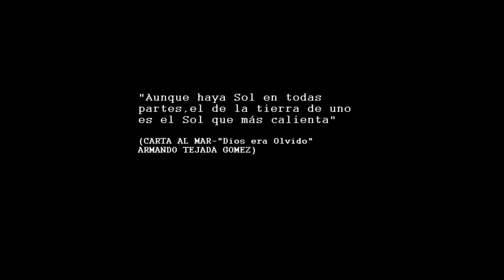Cada vez que te nombro Mendoza -Jorge Viñas (Tonada)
Jorge Viñas nació en la ciudad de Tunuyán, provincia de Mendoza, el 4 de noviembre de 1944. Cursó estudios de música folklórica regional con Don Alberto Rodríguez y guitarra con Tito Francia.
En 1968 formó parte de la delegación de artistas mendocinos que representaron a su provincia en el Festival Nacional de Cosquín. En 1970 se aboca exclusivamente a la carrera artística musical, iniciando por Chile, una gira con el grupo mendocino "Ecos del Ande". Participa luego de la gira "DOCTA", junto a otros artistas, entre ellos el mendocino Chacho Santa Cruz. Por ese tiempo, graba para Philips Argentina un LP titulado "Hablándoles de mi cuyo".
Eterno amante de la guitarra, a la cual ha dado y da gran parte de las horas de su vida, ha creado un movimiento de real importancia en la composición y difusión de música cuyana con temas de su autoría, que se difunden en todo el país, especialmente en Mendoza, San Juan y San Luis.
Jorge Viñas ha participado en grandes encuentros (en algunos en más de una oportunidad) como la Fiesta Nacional de la Vendimia (Mendoza), el Festival de la Calle Angosta (San Luis), el Festival Nacional de la Tonada (Tunuyán, Mendoza) y el Festival de la Democracia (Hasenkamp, Entre Ríos), entre otros.
Como autor y compositor se destaca con temas editados y grabados por distintos intérpretes como Mercedes Sosa, Los Chalchaleros, Suma Paz, Los Andariegos, Los del Suquía, Los Indios Tacunau, Paco Garrido, Opus Cuatro, Lito Vitale, Alfredo Ábalos, Melania Pérez, Sonia Amaya, Los Guzmán, Los de Salta, Horario Castillo, entre otros, que suman más de cien intérpretes argentinos y extranjeros.
Ha sido declarado hijo pródigo por el Honorable Concejo Deliberante de su ciudad natal: Tunuyán.
En 2000, ha sido homenajeado por el pueblo y el gobierno de San Rafael (Mendoza) por su trabajo en defensa de la cultura regional y nacional. En el mismo año, ha recibido la "Orden de Compadre del Horizonte" por la defensa y difusión de nuestra identidad cultural, premio otorgado por el Centro Cultural Armando Tejada Gómez.
Ha sido reconocido por el Instituto Nacional de Antropología y Pensamiento Latinoamericano en el ciclo homenaje: "Maestros del arte y la cultura argentina".
En 2005 ha participado de la colección "María, así te canta Argentina", junto a treinta y cinco artistas argentinos, con las advocaciones a la Virgen María a nivel nacional, bajo la producción artística y ejecutiva de Jorge Suligoy.
En 2006, el intendente de Mendoza, declara de Interés Cultural su presencia en Mendoza capital, y en el mismo año, el Concejo Deliberante de Mendoza, lo declara Visitante distinguido de Mendoza.
En el año 2007 ha sido declarado visitante ilustre de la ciudad de La Plata por el Honorable Concejo Deliberante de la misma.